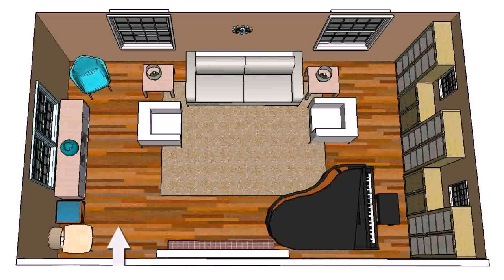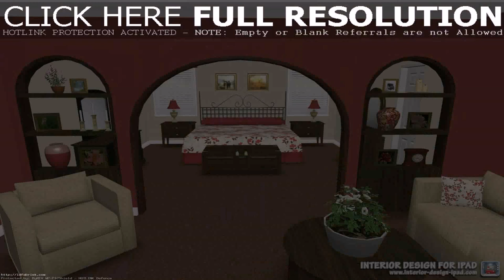Living Room Design Images Free - Gif Maker DaddyGif.com (see description)